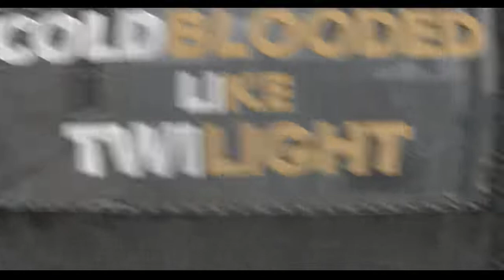TrilogyArmy: Teamtage Book 4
Tyler Thomas ft. Logic - I Got This